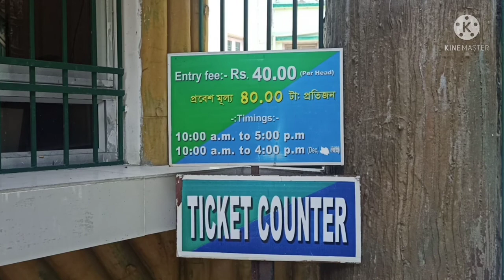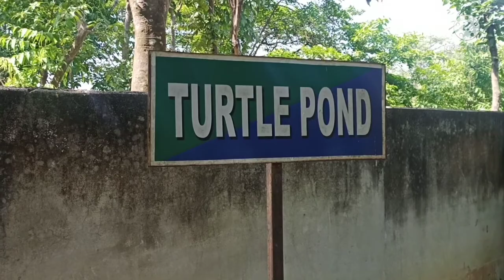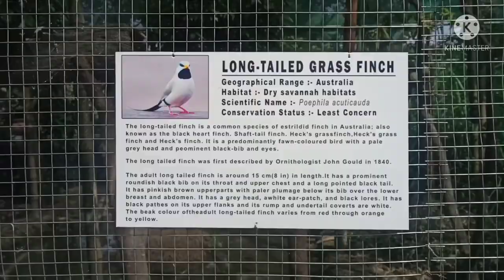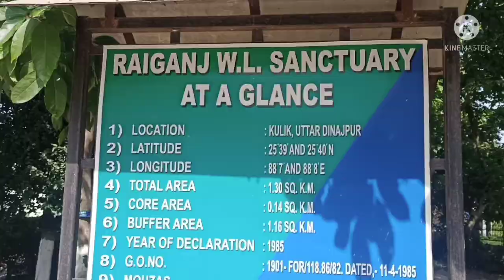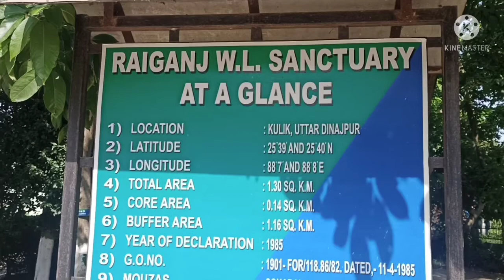Kulik bird sanctuary|Raiganj|Uttar dinajpur|west bengal tourism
visited kulik bird sanctuary on 21.04.22 while on deputation to Raihan district correctional home fromb19.04.22 to 03.05.22.